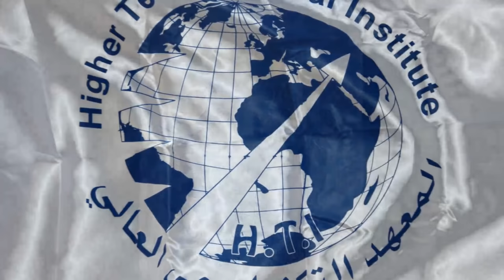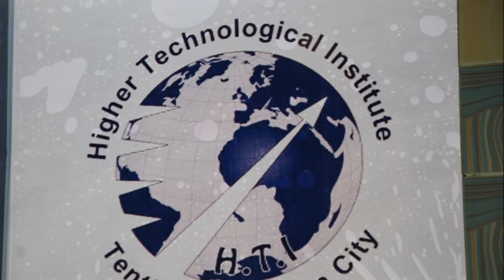ABU Robocon Contest Egypt 2012 - Photo Movie - Part 2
Photos Movie Second Part of ABU Robocon Contest Egypt 2012
in Higher Technological Institute 08/09/2012
Uploaded by: Mohamed Hassan
Tahrir Team